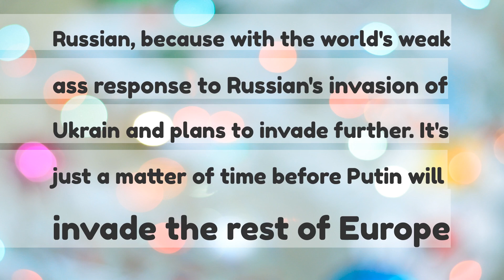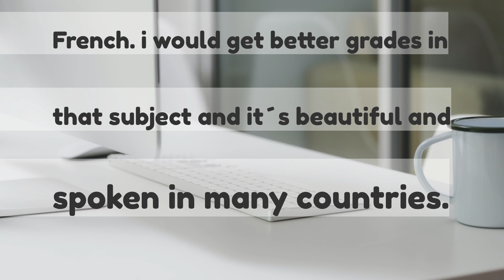if you could learn any language in an instant which one would it be